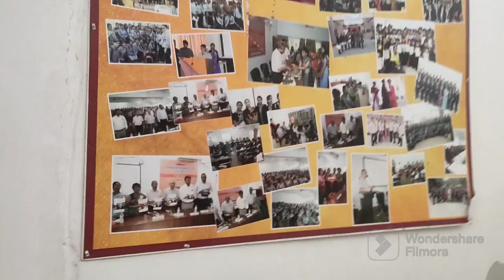Aaj Mera Viva hai 😩 pata nahi kaise jayega 😥😥